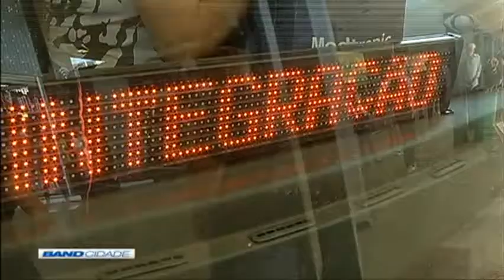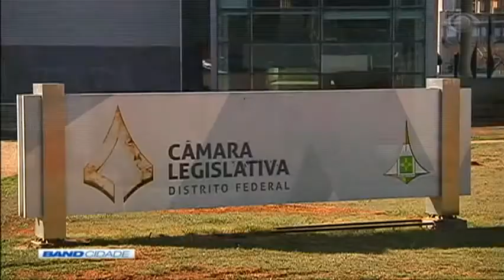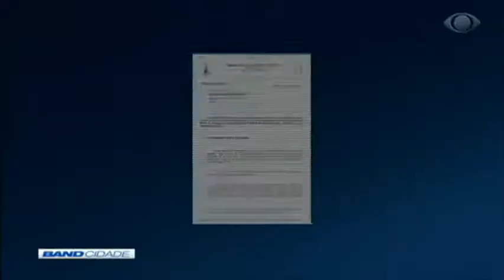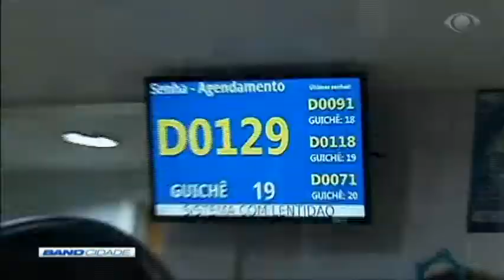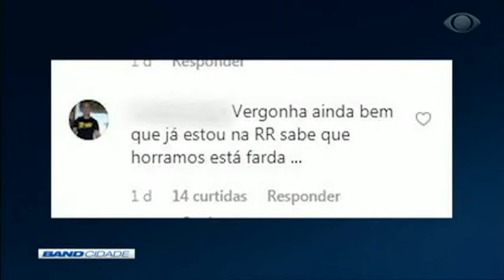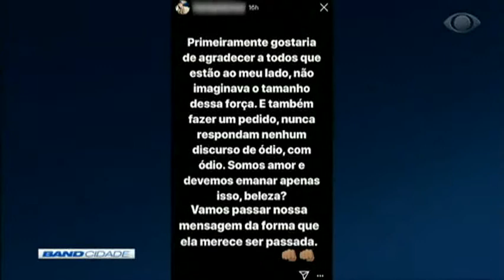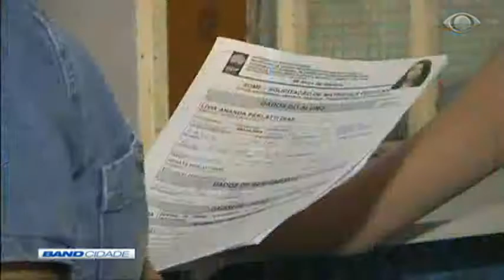Band Cidade 1ª Edição 14/01/2020